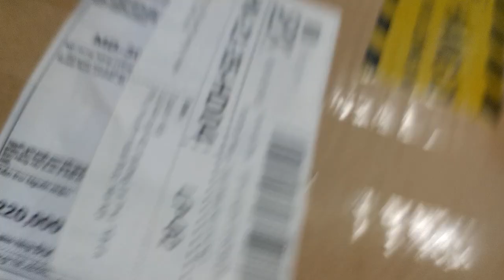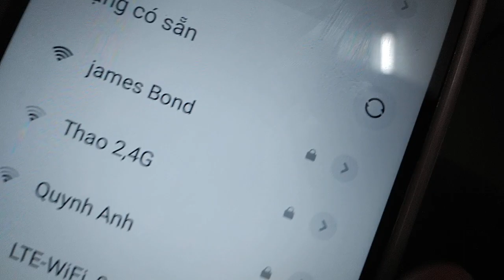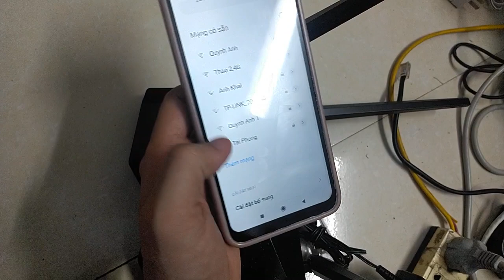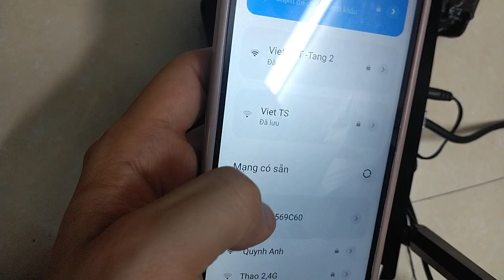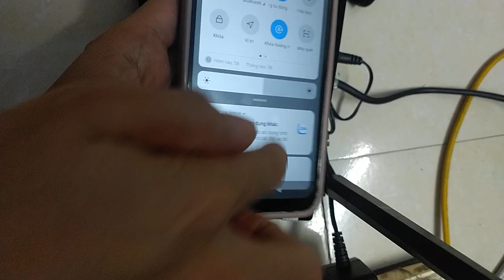trả hàng 7un6x